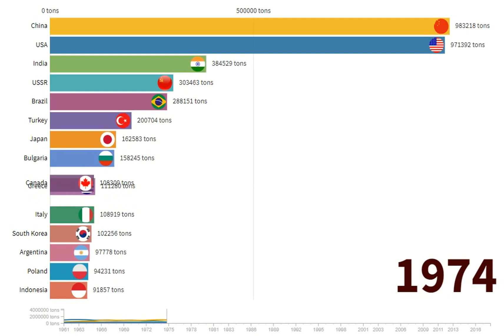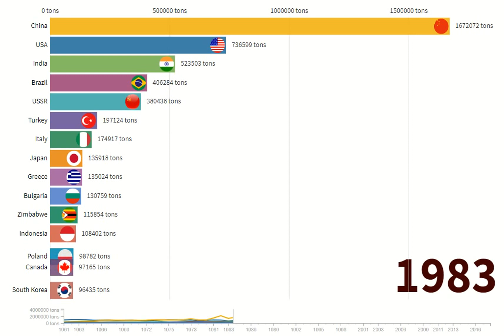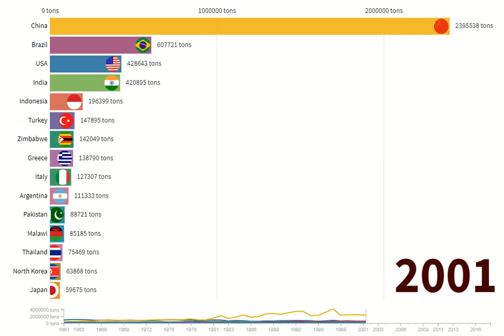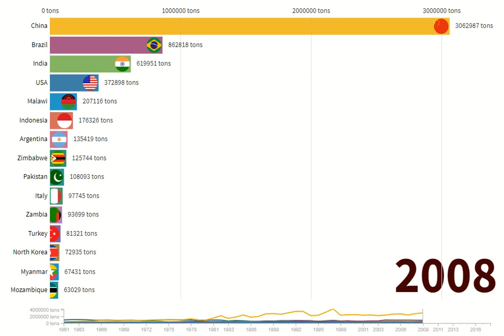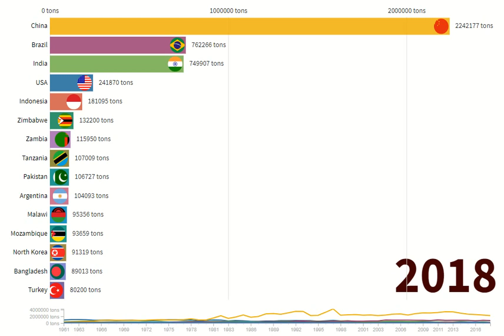The first 15 nations for tobacco production - From 1961 to 2018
The discovery of tobacco in the world is traced back to the discovery of America in October 1492.

But which are the 15 nations in the world where most tobacco is produced from 1960 to 2018? In this video-timeline the comparison between the 15 nations that produce the most tobacco in the world.

A comparison that saw the United States of America, China and India in the lead for years until the 1990s of the previous century.
From the 90s onwards, the trio in the lead has changed with the addition of Brazil.

Production refers to tons.

Source: Fao Database